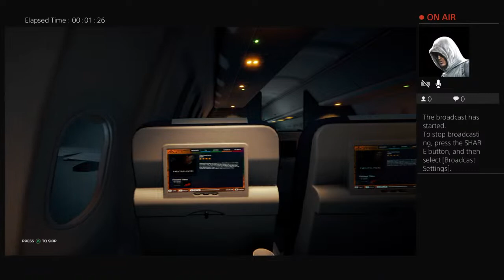Eddie manna forest